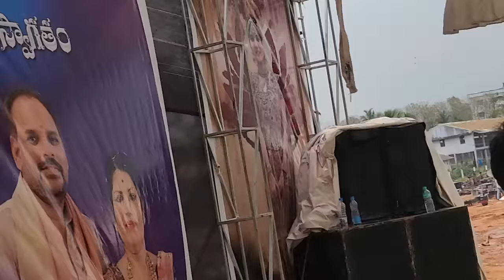pulsar bike ramana non stop singinng on stage mixing songs Balu riders event 9985989008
pulsar bike ramana non stop singinng mixing songs Balu riders event 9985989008